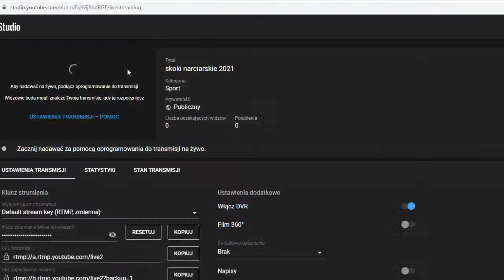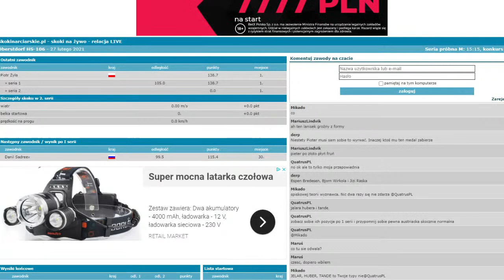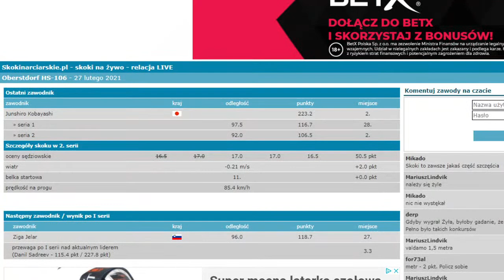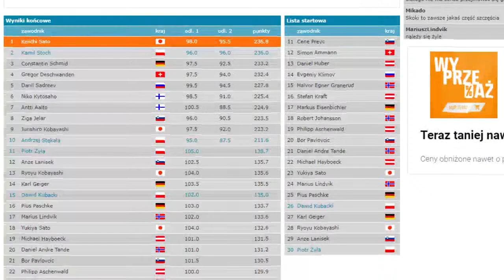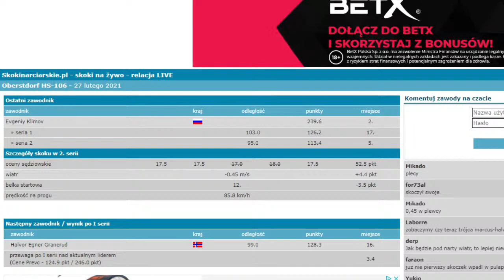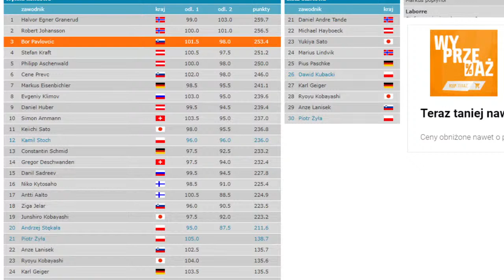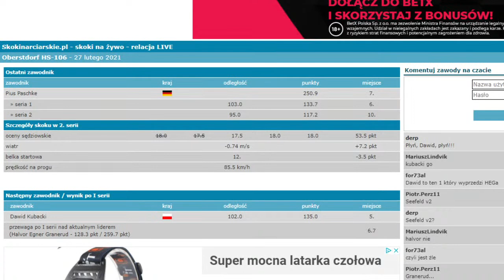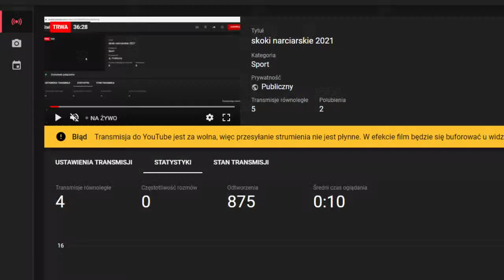skoki narciarskie 2021